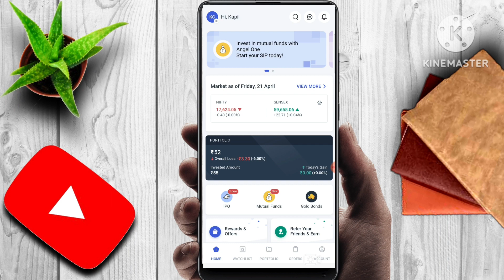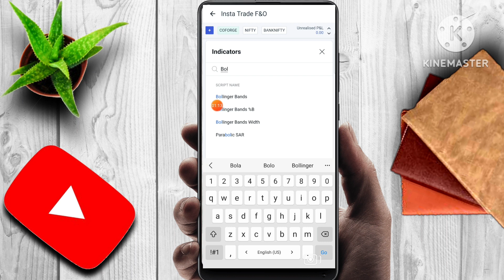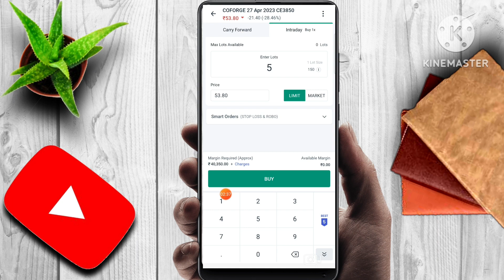COFORGE SHARE NEWS | LATEST STOCK MARKET NEWS